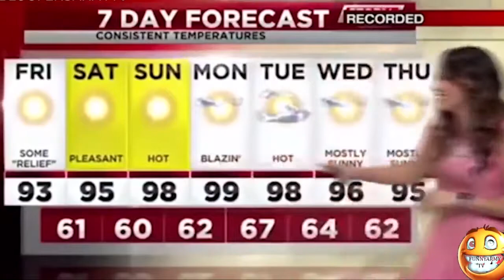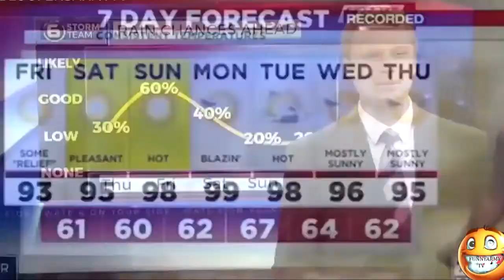BEST TV NEWS BLOOPERS FUNNY REPORTER FAILS COMPILATION OCTOBER 2018